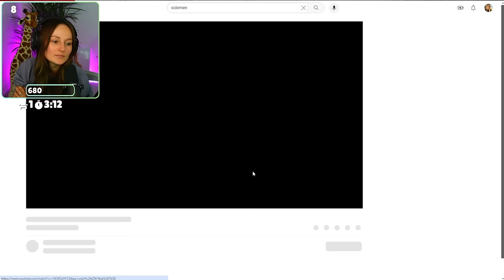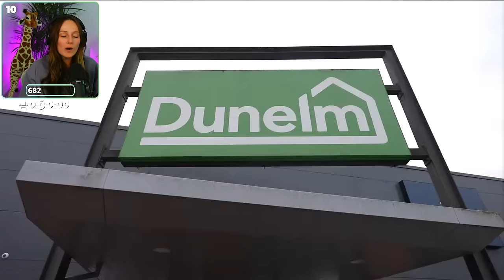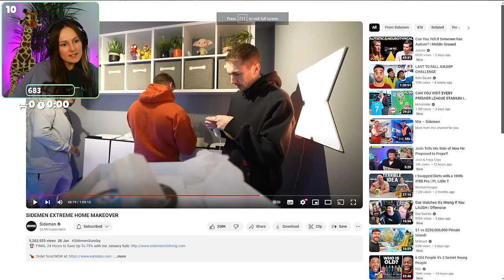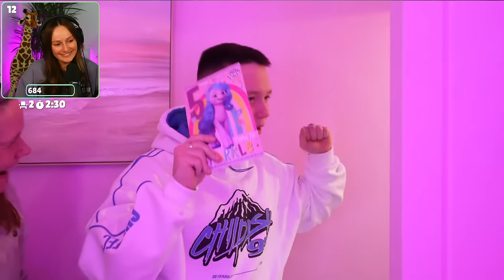Freya Reacts to SIDEMEN EXTREME HOME MAKEOVER